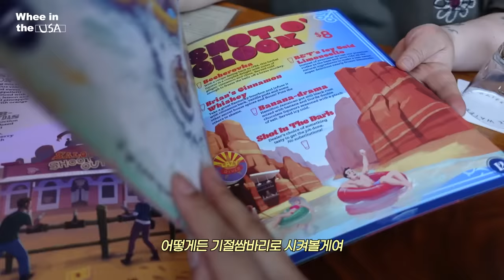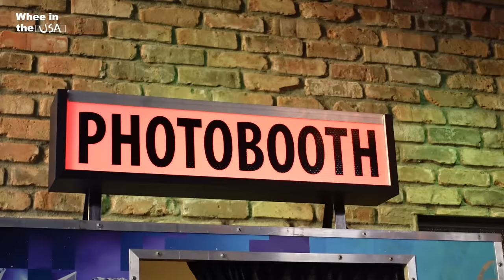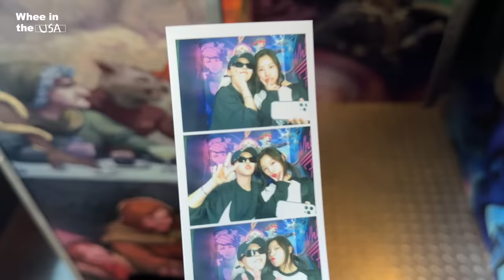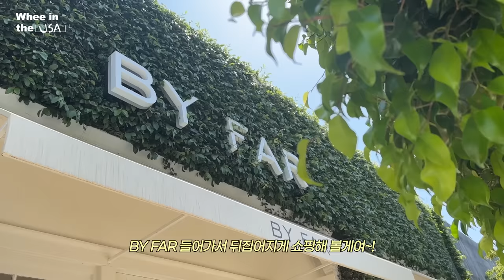Vlog 용선 언니.. 거의 다 왔다고 했잖아..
다리가 후들스틴ㅠ